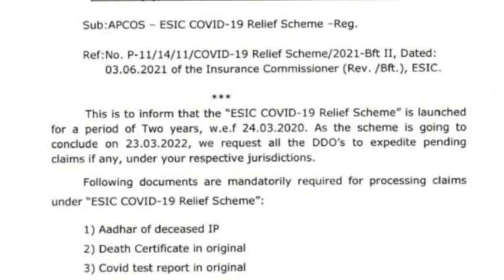AP GOVERNMENT ISSUED LATEST INSTRUCTIONS TO DDO'S | కీలక ఆదేశాలు జారీ చేసిన ప్రభుత్వం